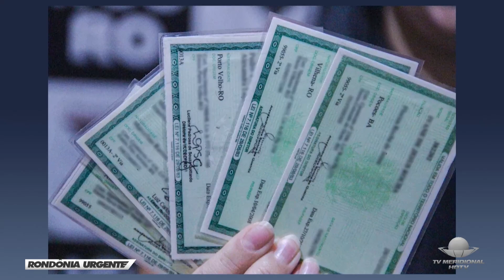MORADORES DO BAIRRO CIDADE NOVA E ADJACÊNCIAS VÃO RECEBER SERVIÇOS DE CIDADANIA NESTE SÁBADO